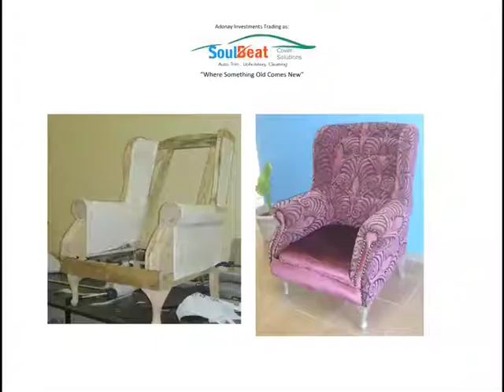Thokgamo & Vincent Singer BCD